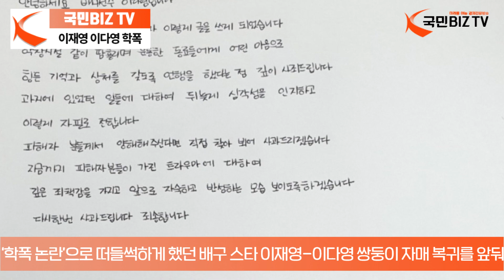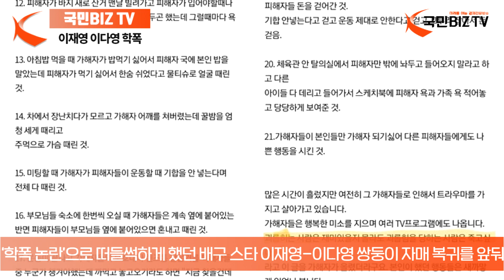“쌍둥이는 신, 목에 칼 대더니...” 입연 이재영·다영 학폭 피해자 국민BIZTV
‘학폭 논란’으로 온 나라를 떠들썩하게 했던 배구 스타 이재영-이다영 쌍둥이 자매가 복귀를 앞두고 있는 가운데 학폭 피해자가 진료기록지를 공개하며 피해 사실을 털어놨다.

지난 2월 이재영-이다영은 중학교 재학시절 학교폭력을 가했다는 논란에 휩싸였다. 두 사람은 공식 인스타그램을 통해 학폭 사실을 인정했다. 이에 흥국생명은 두 사람에게 무기한 출전 정지 징계를 내렸다.

하지만 지난 22일 김여일 흥국생명 단장은 한국배구연맹(KOVO) 이사회에 참석해 이재영-이다영을 오는 30일까지 선수로 등록시키겠다고 밝혔다.

사흘 뒤 피해자들은 경찰 조사를 받았다. 앞서 4월 6일 이재영-이다영은 학폭 폭로 피해자들을 고소했다.

28일 MBC는 피해자들과의 인터뷰를 공개했다. 피해자 A씨는 “피해자 고소한다는 기사를 봤을 때부터 어떤 생각이 제일 먼저 들었냐면 ‘아 역시 얘네구나’ ‘안 달라졌구나’ 이거였다”고 말했다. 피해자 B씨는 “자필 사과문은 거짓이었구나...”라고 했다.

피해자 A씨는 “마음에 안 든다? 입 때리는 건 기본이었고, 그냥 지나가다 마음에 안 들면 주먹으로 어깨 치는 건 기본이었다”라고 주장했다. C씨는 “매일매일이 지옥이었다. 저희는 항상 맞아야 했고, 항상 욕을 먹어야 했다. 그것도 동기인 애들한테”라고 폭로했다.

이다영이 심부름을 거부하자 과도로 상처를 냈다는 폭로도 나왔다. C씨는 “자기 분을 못 이겨 칼을 들고 오더니 갑자기 칼을 제 목에 댔다. 막 벽에 찌르고 목에 대고 피나고 이랬다”고 주장했다.